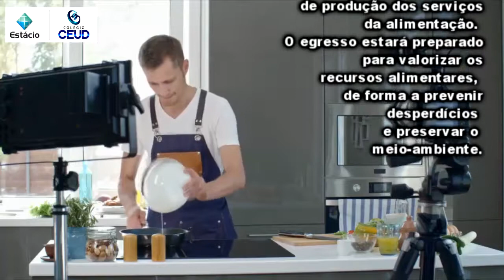Curso Cozinha Contemporânea (EaD)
Você e Estácio Formou